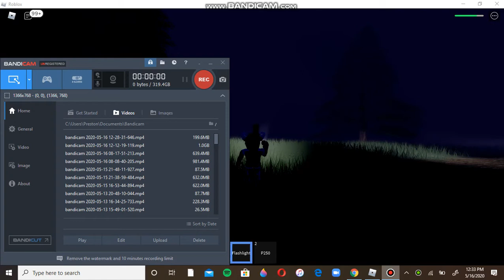Siren Head Animation Part 2